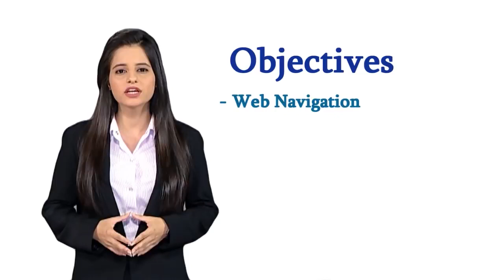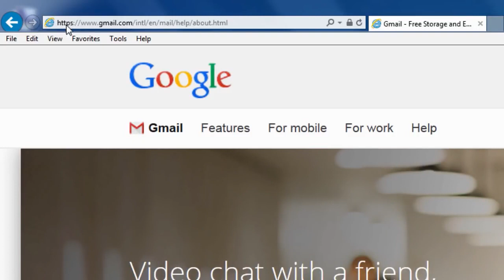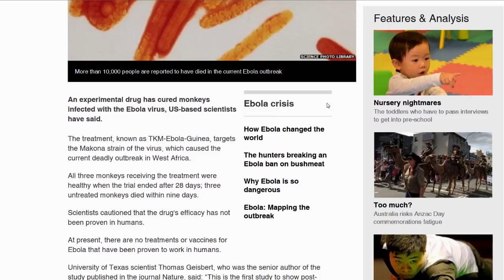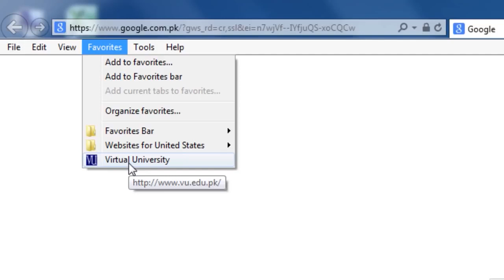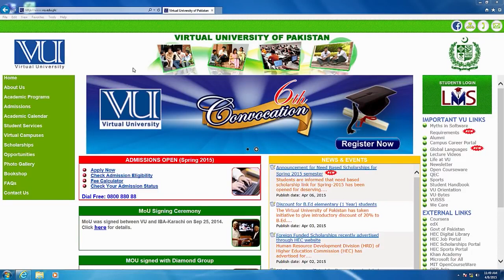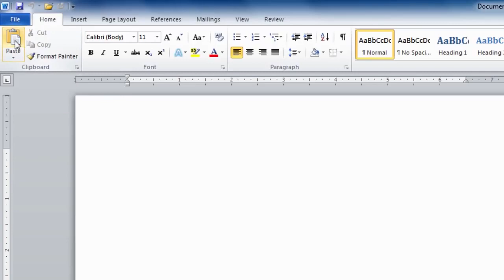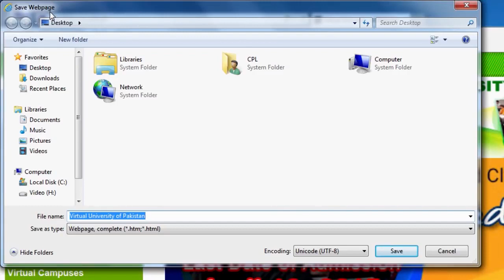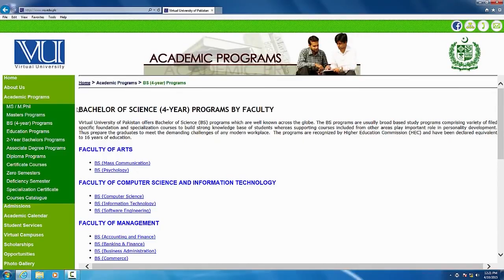29 - Internet & Communication Web Navigation - digital literacy in hindi